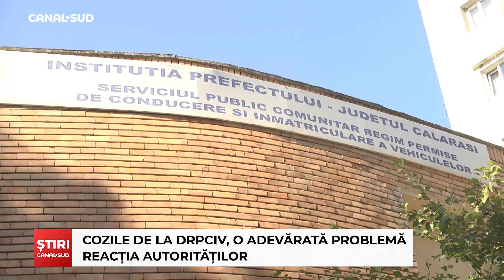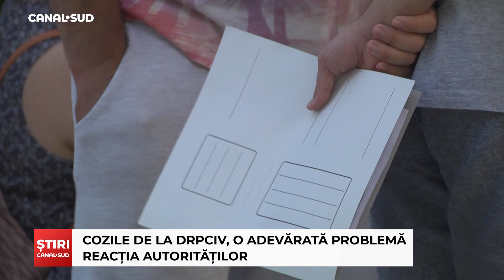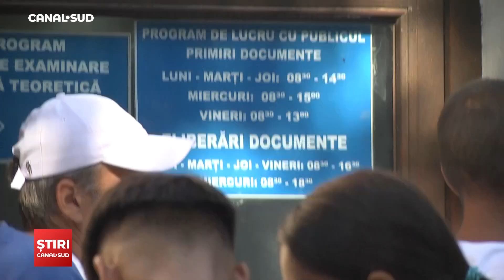CANAL SUD / COZILE DE LA DRPCIV, O ADEVĂRATĂ PROBLEMĂ. REACȚIA AUTORITĂȚILOR